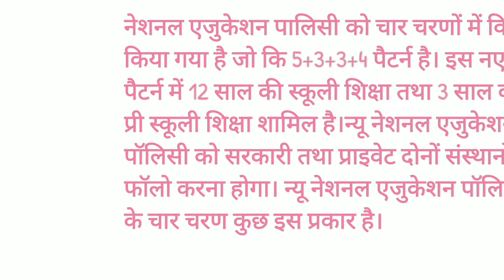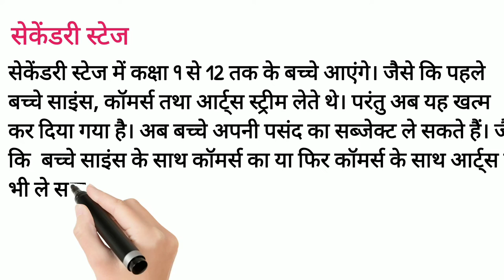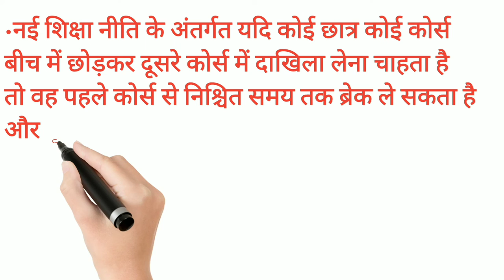नई शिक्षा नीती 2022 new national education policy 2022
In this vedio i  explained some point on neew education policy which are new changes